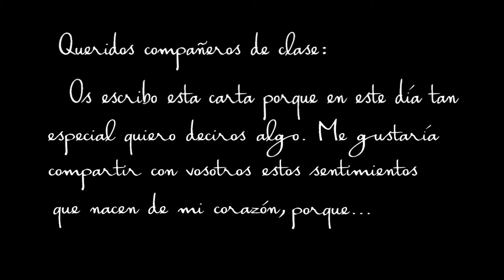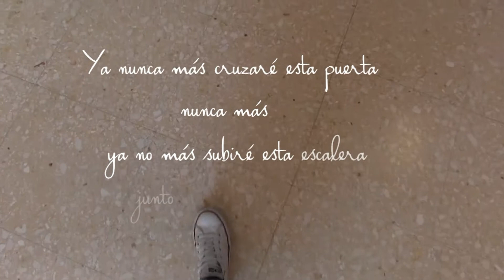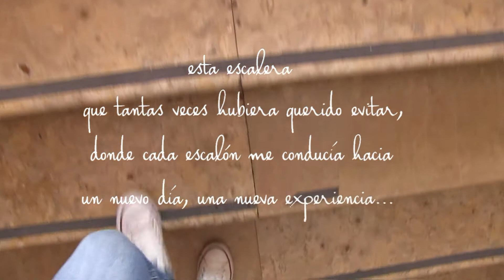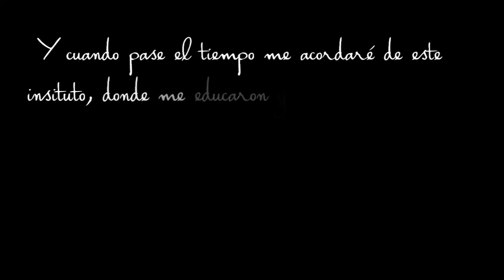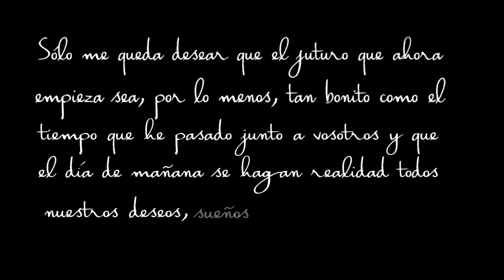Homenaje 2º Bachiller 12-13